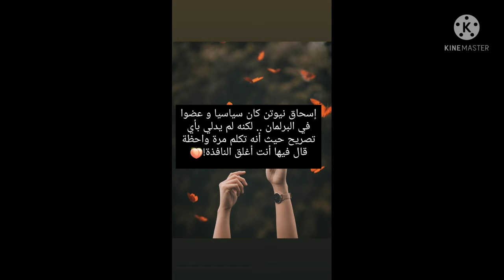معلُومات عشوائِية َّ غريبة .. أراهنُ أنك سمعتها من قبل 🍉